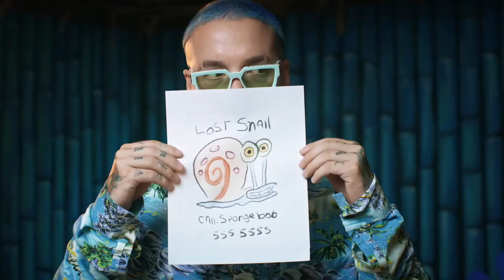Pack Alter Beats Vol.34 - [Brenan Cruz] - Octubre 2k20 (Tribal House - Guaracha - Circuit)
Alter Beats Vol.34 EditionOctubre XclusivoPrivate😎🎧💃🕺

-10 Videos + Bonus - Clean HD en Formato MP4
Informes del PACK

--- Ignorar
EXXZXtra Tgfasf:
Música de antro 2020
Música de antro 2020 (LO MAS NUEVO)
Música De Antro 2020 - Tribal Festival (Dj Aziel Wesley)
Música de Antro 2020 lo más prendido.
Música De Antro 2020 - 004 Enero (Dj DANNY TRIBE)
Música de Antro 2020 2
Circuit & Tribe 2020 - Live Set Special 10K (Dj DANNY TRIBE)
Música De Antro - SS Fest 2020 (Freesh Noise Deejays) +Tacklist
Música De Antro 2020 - Quedate En Casa 001 (Dj DANNY TRIBE)
Música de antro 2020 lo mas prendido vol.1 (DJ Adolfo Díaz SC Chiapas )
Música de antro 2020 lo más nuevo, circuit mix.
Música De Antro 2020 - Aziel Wesley Live Set (Circuit & Tribal Mix) +Tracklist
🎉🎆Dj Carlos MiX || Musica de antro (Vol.6) especial AÑO NUEVO 2020!!🎆🎉
Musica de Antro Abril 2020 (Dj Josue Mix)
Música De Antro 2020 (Circuit & Tribe) DJ ALONSO BËAT 🔥🇲🇽
Música De Antro Abril 2020 (aldoantonioDj)
Musica De Antro Gym Circuit And TribeToxic Love - Carnaval Fest 2020 - DJ Fernanda Alvarez
Reggaeton Mix 2020 - Lo Mas Nuevo - circuit mix - Musica De Antro 2020
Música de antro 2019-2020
Música de antro 2020 lo mas prendido 2020
MUSICA DE ANTRO 2020 vol 4
Música de antro 2020 22 House, Tribal, Dance, circuit Dj Thomas Martin
Música De Antro 2020 - Live Sesión Special 20K (Dj DANNY TRIBE)
Música de antro junio 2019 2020
Me provocas- Música De Antro 01- Marzo- Abril 2020 (Bryan LM)- Circuit, tribe, aleteo MixThemAll
Música De Antro 2019 - Special Set 180K Subs (Dj Aziel Wesley Live Set) +Tracklist
Música De Antro 067 - Enero 2020 (Dj Aziel Wesley)
Música De Antro 070 - Febrero 2020 (Carnaval Fest) Dj Aziel Wesley
Musica De Antro 2020 Febrero 005+TrackListSpecial 1k Sub DjAxelBass
Musica de Antro, lo más prendido 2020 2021
Música De Antro 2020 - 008 Marzo (Dj DANNY TRIBE)
Música De Antro 069 - Febrero 2020 (Dj Aziel Wesley)
MUSICA DE ANTRO 2020 (vol.3)pvt
Musica De Antro 2020 Marzo-Abril 004 special [DJ BRYAN BEAT ]
Música De Antro 2020 Special Año Nuevo [Lo Mas Sonado]
Música de Antro 2020 Vol027 Especial PVT ( DJ ERICK MIX )
Música De Antro 2020 - No Pain No Gain 009 (Dj Aziel Wesley)
Musica De Antro 2020 Enero [Desmadre-Antrero] DjAxelBass
Música De Antro 2020 Marzo 006 [Duelo De Dj's] DjAlonsoBëat VS Dj Alexiis Bass & Dj Cemaji
MÚSICA DE ANTRO ABRIL 2020 CIRCUIT - TRIBE DJ DIEGO IN THE MIX
Música De Antro 072 - Circuit & Tribal Mix (Marzo 2020) Dj Aziel Wesley
Música De Antro 11 - Marzo- Abril 2020 Circuit & Tribe Mix Bryan Lm Guaracha
Música De Antro 02- Marzo- Abril 2020 (Bryan LM)- Circuit, Guaracha, aleteo MixThemAll
Bailar contigo- Música de Antro02- Marzo-Abril 2020 (Bryan LM)- Circuit, tribe, aleteo
Musica de Antro Abril 2020 con Tracklist ϟ.KINGZTØN BE∀T.ϟ
Música De Antro 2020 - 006 Febrero (Dj DANNY TRIBE)
Música de antro marzo 2020 lo mas prendido vol.3 (DJ Adolfo Díaz SC Chiapas)
Musica de antro 2020 febrero 003 Dj Bryan Beat [special carnaval] CircuitTribe
Música De Antro 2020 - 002 Enero (Dj DANNY TRIBE)
Música De Antro 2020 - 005 Febrero (Dj DANNY TRIBE)
Música De Antro 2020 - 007 Febrero (Dj DANNY TRIBE)
Música de antro febrero 2020 lo mas prendido vol.2 (DJ Adolfo Díaz SC Chiapas)
Música De Antro 2020 - Tribal Mix (Dj Aziel Wesley)
Música de antro Abril 2020 | Dj Méndez Especial 27 Mil Suscriptores
Música De Antro 068 - Febrero 2020 (Dj Aziel Wesley)
Música De Antro - Live In Híbrido Veracruz 2019 (Dj Aziel Wesley)
Musica de antro 2020 14 Dj Thomas Martin, Carnaval 2020, Aleteo, reggaeton, dance
Musica de antro 2019 Mix Exclusivo 2do set 2020 Dj Thomas Martin, tribal, Hause,
Música de antro 2020 Dj Rafamix
Musica de antro 2019 Mix Exclusivo set 5 2020 Dj Thomas Martin, Mashup, Aleteo, Guaracha